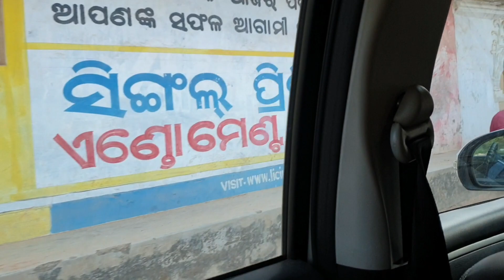Trip to my Native Village Lahanda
For the Clothing Site pls click on the link to make your purchase